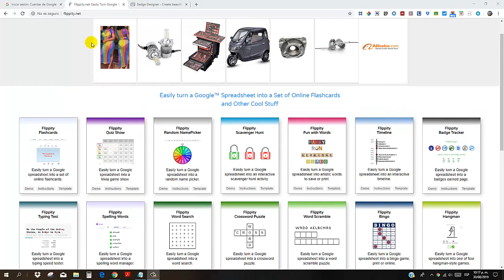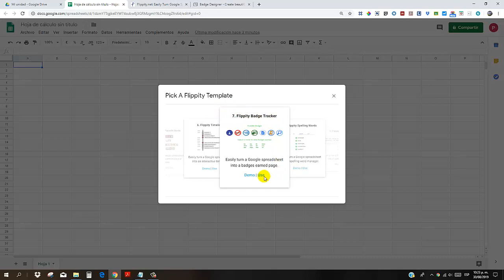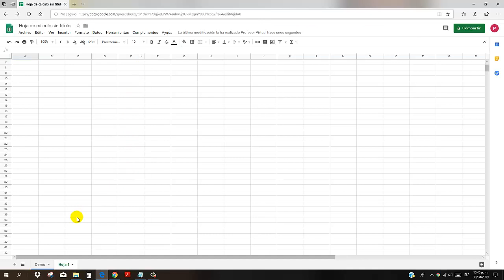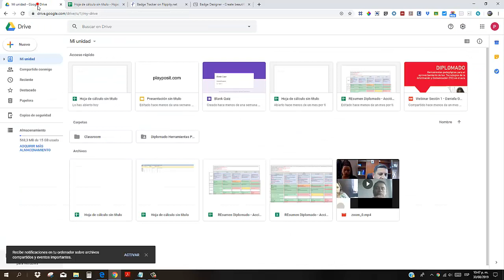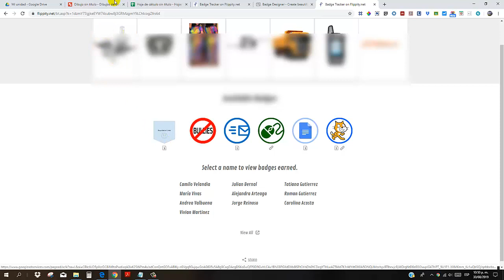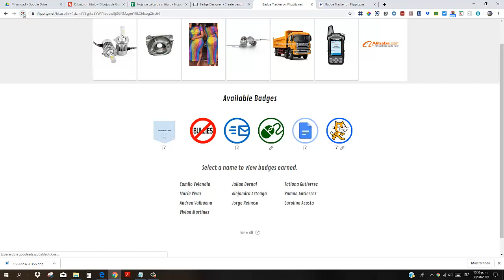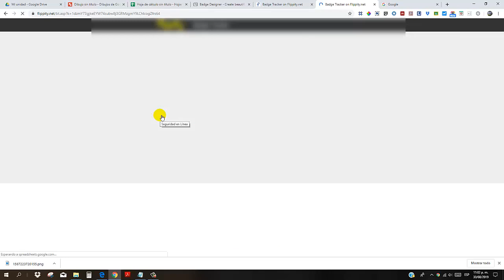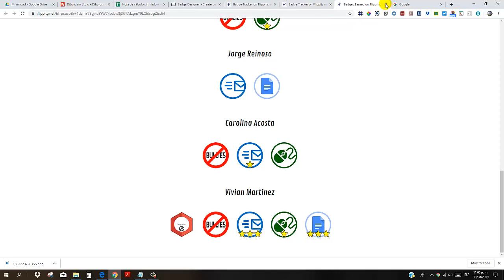Flippity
Tutorial para crear un sistema de administración de insignias para una clase.